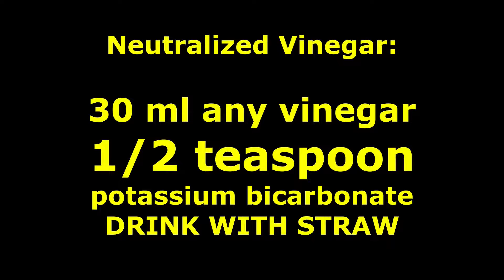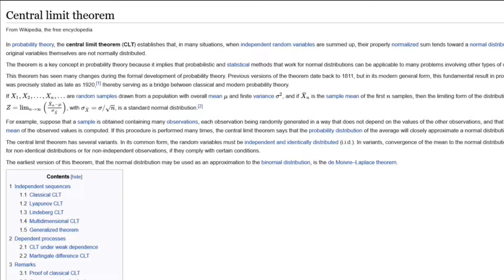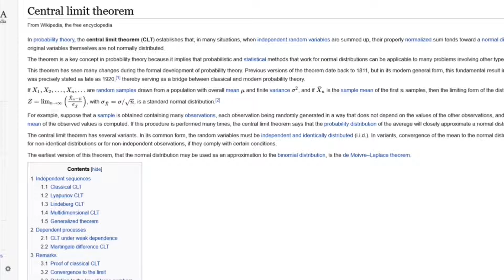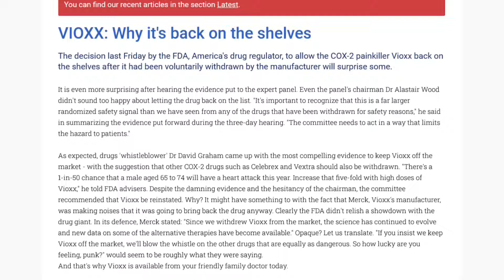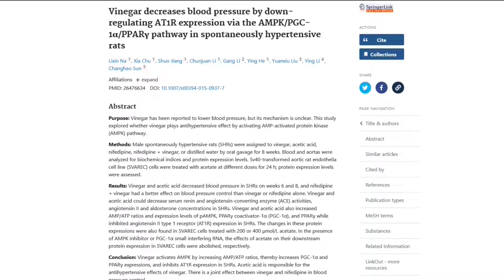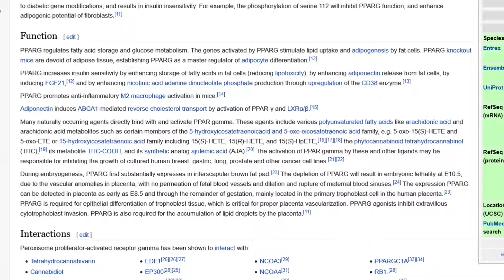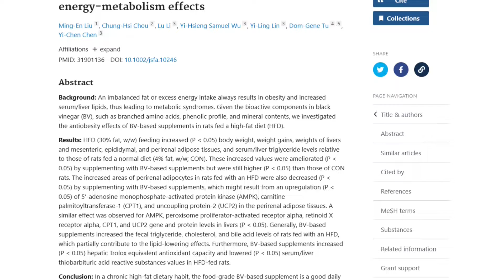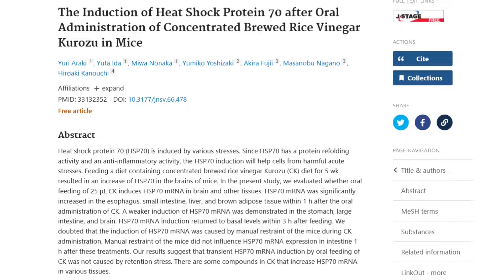Vinegar for blood pressure, depression, weight loss, antiaging and even cancer prevention and more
I mentioned previously that I noticed a mood boost from taking neutralized vinegar. I wouldn't have expected acetate to affect mood, but I looked around and found there is at least one study using it in this manner with positive results.

Even though I had to wade through several pages of garbage I did find a study on vinegar and depression.  It's always hard to measure depression, but these seem to be surprisingly good results. Especially considering it costs nothing and has little or no side effects, unlike most meds for the purpose which have terrible side effects, absurdly inflated prices. In spite of this they are given out like candy.

I also found this study on vinegar reducing blood pressure. Again, this is a pretty good effect size - especially for something that is pretty much free. When I was taking blood pressure meds, I had to take 3 of them and each one gave me about the same effect as 30 ml of vinegar would have. The only issue with vinegar is the acidity, which I explain how to neutralize with potassium bicarbonate in a previous video.

In short half a teaspoon of potassium bicarbonate neutralizes about 30 ml of vinegar. I like to actually use only 15-20 ml and thereby raise my ph a bit which is good for the kidneys; but if all you want is a neutralized end product then it's half a teaspoon per 30 ml.

What's even more interesting is I found a study which not only theorized but proved the mechanism of action of vinegar. I basically knew this had to happen because that's just what happens when you burn fat, but it is nice to have confirmation.

Vinegar is actually a short chain fatty acid. Just like butyrate which you hear many people go on and on about, and you can probably safely assume all the great things attributed to butyrate will also occur with acetate. In fact it should happen even more so because acetate goes directly into the Krebs cycle with no extra steps. You will also be able to take many times more vinegar than the butyrate you could ever produce in your gut or get from food like butter.

6g taurine
6g glycine
3g AAKG
1g TMG
1g L-cysteine
250mg niacin
250mg bilberry powder
500mg Hyaluronic acid powder
100mg Orotic Acid (for gout and chelation)
300mg oil of oregano (in addition to the toothpaste)
60ml vinegar neutralized by one teaspoon of potassium bicarb - neutralizing the acidity does not impede its utility in the body.